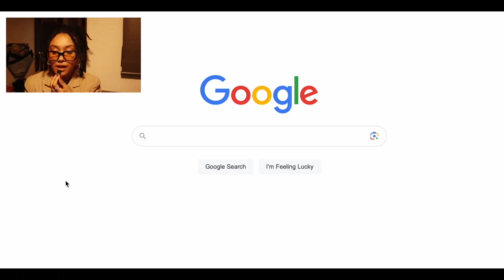Here’s how to start a business the right way..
Please support my growing channel by sharing this video with a friend or family member who might be entertained by conversations centering growing a business, creativity, and daily motivation!

Today, I needed to take the time to communicate an important business lesson I've observed for the past few months. Value creation. This single business tactic has been the key component to multi million dollar businesses.

See y'all next Tuesday! *MUAH*